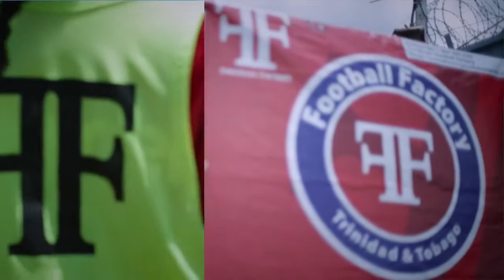Football Factory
Football Factory Trinidad & Tobago

Video of some of the work Football Factory is doing with kids

Football Factory does not own or claim rights to the music in this video.